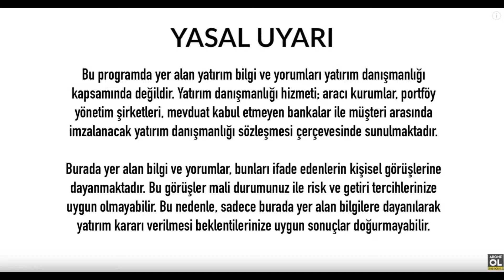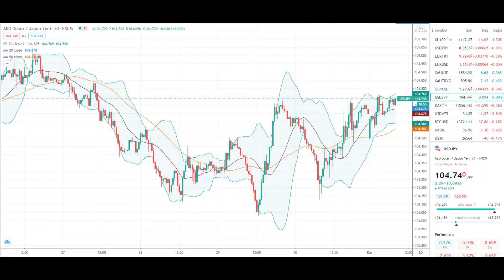ALTIN YORUMLARI GRAM ALTIN YORUM TEKNİK ANALİZ [EKONOMİ HABERLERİ] - 02.11.2020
İyi Seyirler .